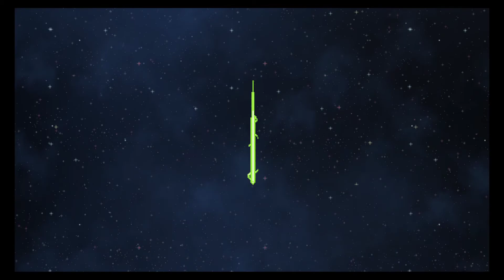Hot Cones of Doom Part 2 | Starbound Frackin Universe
I hope you'll enjoy this gameplay of Starbound Frackin Universe as much as I did recording it!

Here is the full mod list I'm running :
- Frackin' Universe
- More Critters and Scenery (Non-FU versaion)
- More Critters and Scenery (Non-FU) Lore Patch
- Frackin' Music
- Frackin Fishing
- Frackin' Action Bars
- Elithian Races Mod
- Shellguard: Starbound Expansion Remastered
- Quickbar Mini
- Enhanced Storage
- StarTech
- StardustLib
- XS Mechs : Modular Edition (BETA)
- FU / Shellguard Mech Compatibility
- Frackin Universe - Elithian Races Food Patch
- bk3k's Inventory
- RPG Growth
- Perennial Crops
- Elithian Perennial Crops
- Frackin Universe Perennial Crops New
- Action Spawners
- More Planet Info - FU Patch
- More Planet Info (work with 1.4.x not guaranteed)
- More Planet Info Lush Planet fix (Works with FU)
- [More Planet Info] 1,4 Quest Marker Fix
- [OFFICIAL] FU BYOS Modded Race Patch (Races That Have Racial Bonuses In FU)
- FU/ztarbound S.A.I.L. Modded Race Support
- YEET THE MUSIC